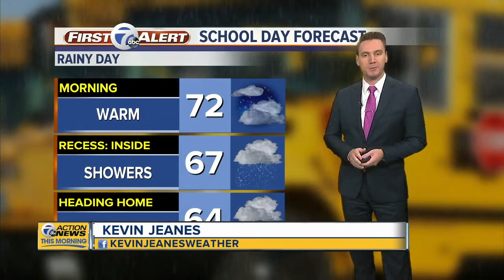7 Action News Latest Headlines | October 2, 5am